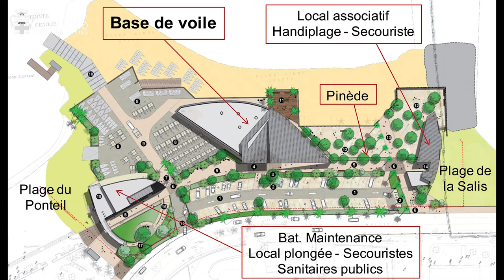Future base nautique du Ponteil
Ce matin, la première pierre de la future base nautique de Ponteil a été posée.